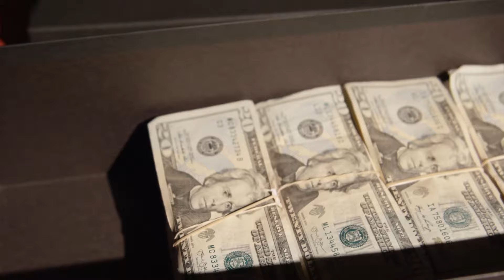The Big Bet: YA Fiction Series Official Trailer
Jason Jorgensen is looking for the job that can challenge his team's skills. But when the con artist rigs a high-stakes poker game, he makes a powerful enemy--leaving the group in over their heads. From Las Vegas to DC, intrigue, corruption, and danger stalk them at every turn.